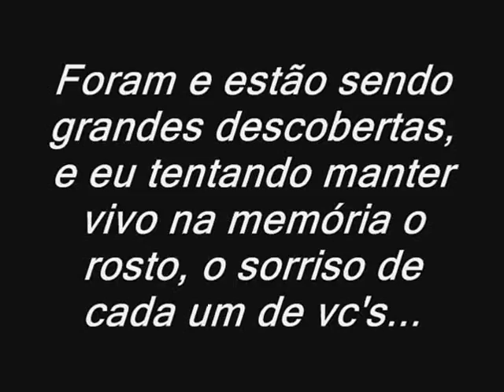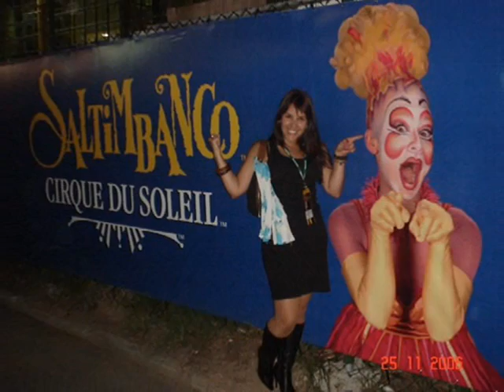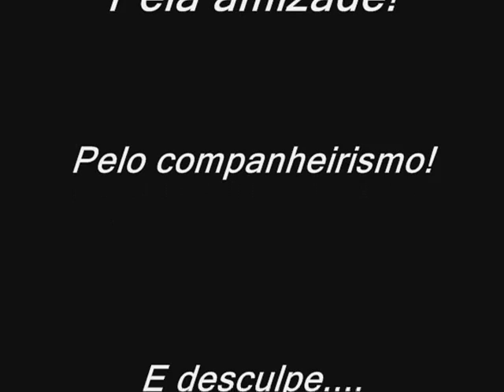Meu Orkut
Seis anos fora do Brasil!Saudade incontrolável do meu povo! E dos amigos que estão no meu Orkut e que sempre estou olhando suas fotos!